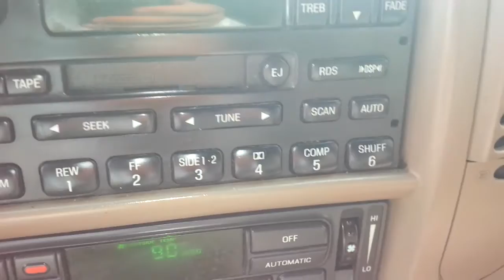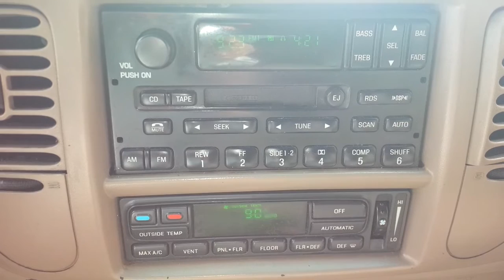REGGAETON DE RAUL SALINAS DE GORTARI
CANCION A RAUL SALINAS AHORA QUE SALIO DE LA CARCEL, FALTA LA DE CARO QUINTERO Y LA DE NETO FONSECA!